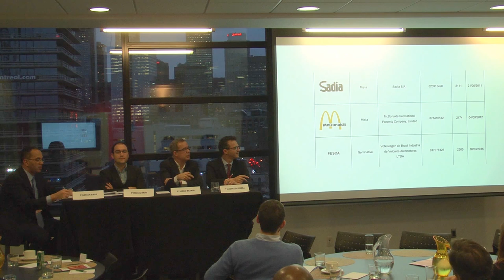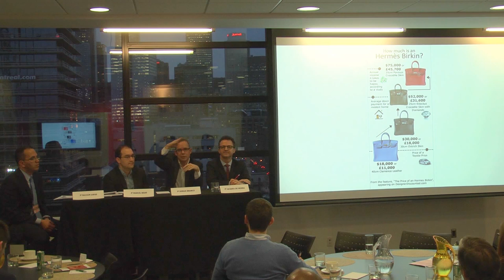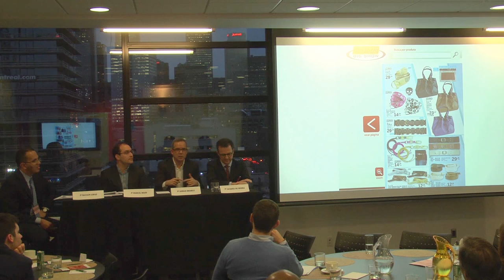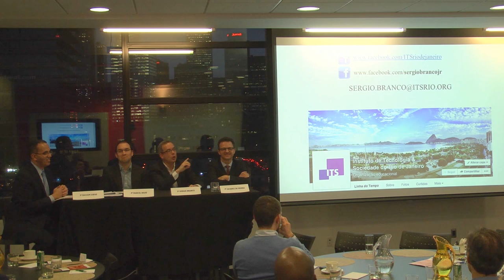Sérgio Branco - Les marques notoires dans un pays émergeant : le Brésil